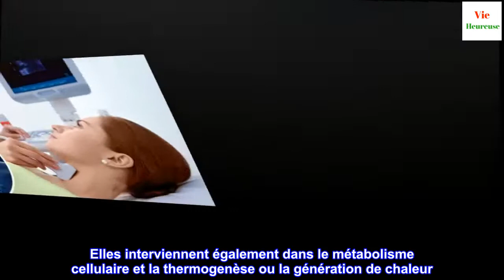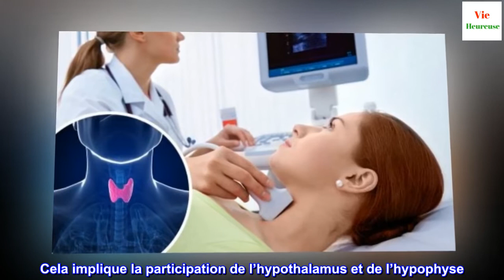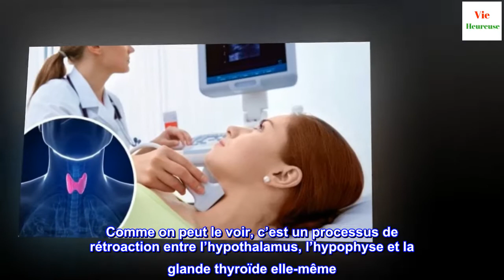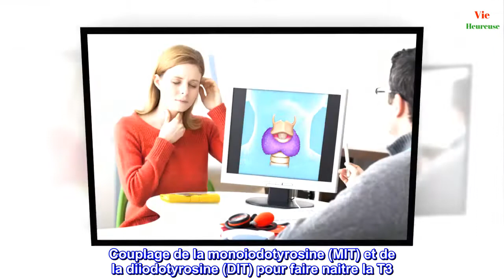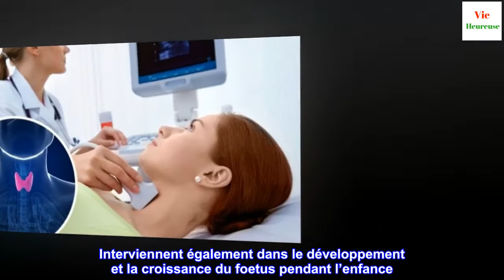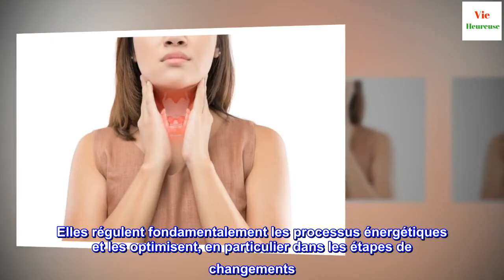Physiologie de la thyroïde